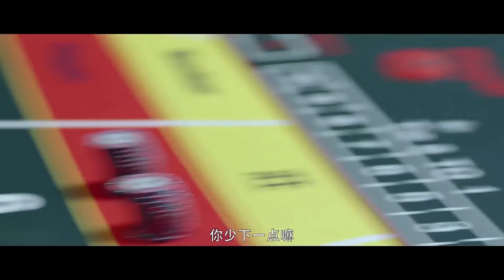EngSub《愛情可以》EP1 十八線女演員環球旅行，不料半路睡了只鴨子，從此生活發生翻天覆地的變化......（周雨彤 侯明昊 贺军翔 符飛龍 秦漢 ）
《愛情可以》主演：周雨彤 侯明昊 贺军翔 符飛龍 秦漢 劇情：在结束了一段无疾而终的恋情后，善良而乐观的女青年唐印，辞去热爱的演艺工作，踏上了前往陌生岛屿的逐梦之旅，准备开展她的代购事业和新的人生，却被她昔日的闺蜜沈可可带进赌场丢了本钱。随后沈可可神秘失踪，正当唐印失落绝望时，她遇见了经营一家酒馆的美少年捡子，并险些酒后乱性，两人成了剪不断理还乱的欢喜冤家，开始了一场浪漫惊险、悲喜交加的冒险之旅，也因此深陷一场充斥着金钱、欲望甚至死亡的权力游戏。